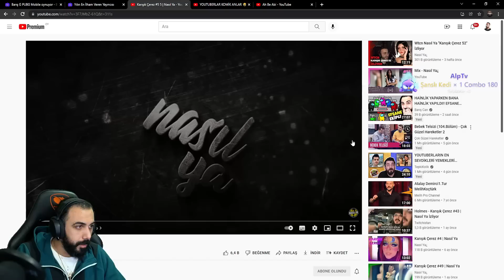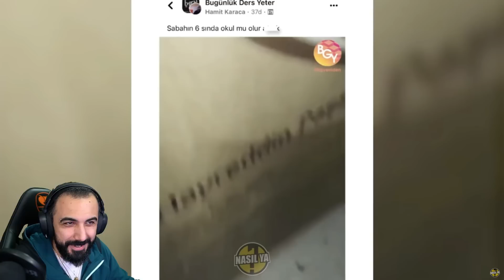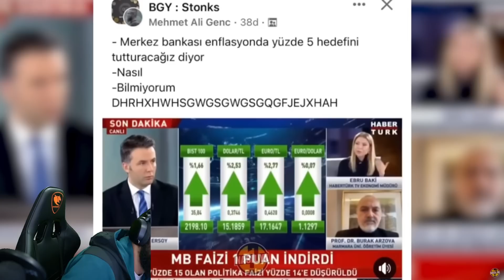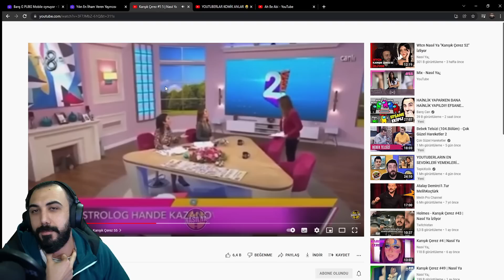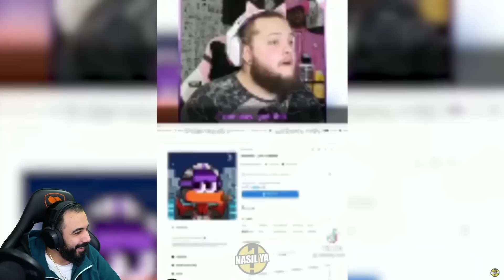Barış G NASIL YA? - KARIŞIK ÇEREZ #55 İZLİYOR!!!